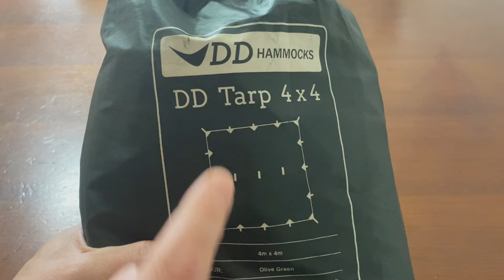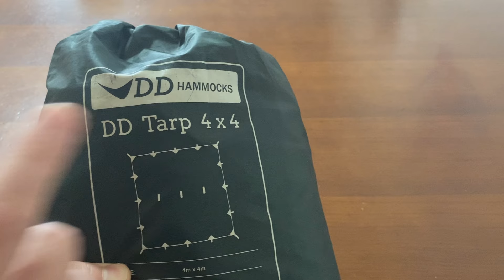【キャンプ道具】使わなくなったキャンプギア4選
キャンプギア、キャンプ道具は種類もたくさんあって面白いですよね。
でも当然、買って良かったものもあれば思ってたのと違うものもありますね。
今回は買った使ってみたものの、使わなくなってしまったキャンプ道具を
4つ紹介します。キャンプギア選びの参考にしてください。

DDタープ

karinco タープ

USBプラズマライター

00:00 オープニング
00:33 DDタープ
02:10 アウトドアコーヒーメーカー
04:34 ステンレスホットサンドメーカー
06:52 USBプラズマライター
08:12 エンディング